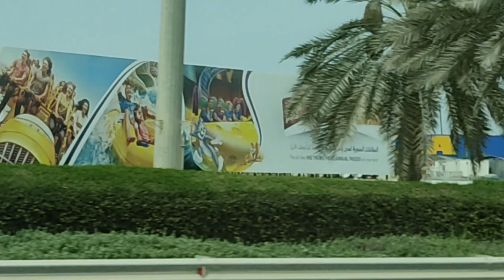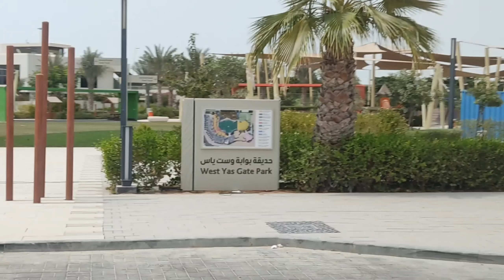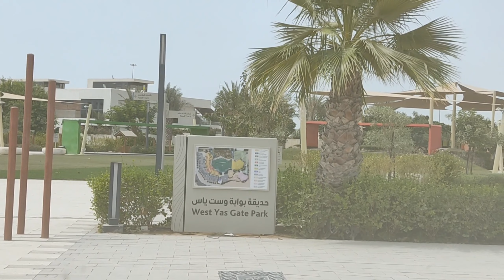West yas Abu Dhabi